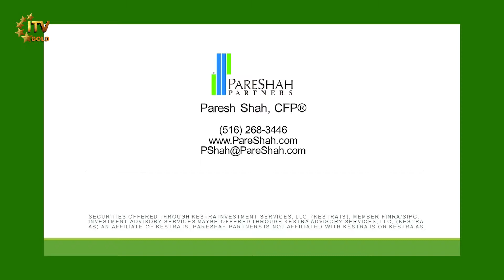Money & Prosperity With Paresh Shah | Oct 21st